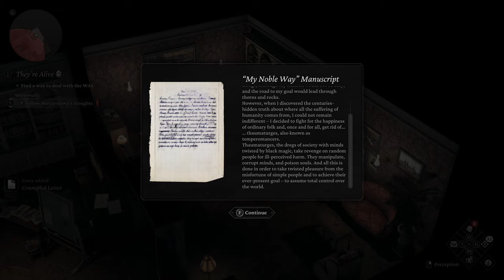Let's Play The Thaumaturge Ep17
Petya what have you done

The Thaumaturge is an isometric, story-rich RPG with a unique take on turn-based combat, character development features, and investigation mechanics, facing you with morally ambiguous choices – set in a world teeming with mysterious powers and strange ethereal beings called salutors.